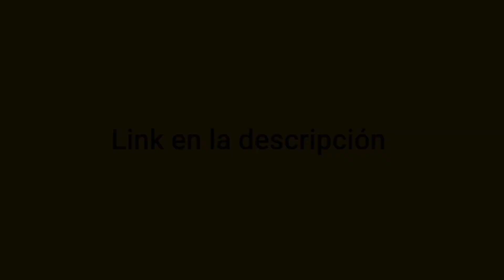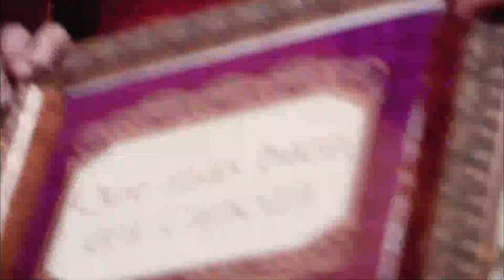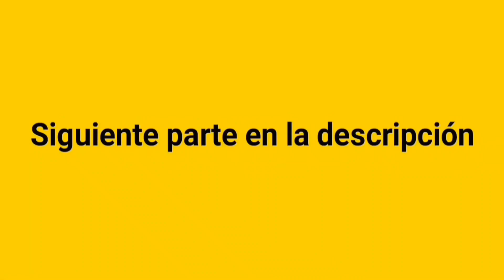LA FAMILIA PELUCHE TEMPORADA 2 CAPITULO 4 DE REGRESO AL TRABAJO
LA FAMILIA PELUCHE TEMPORADA 2 CAPITULO 4DE REGRESO AL TRABAJO PARTE 1